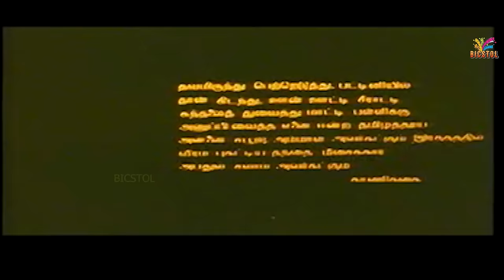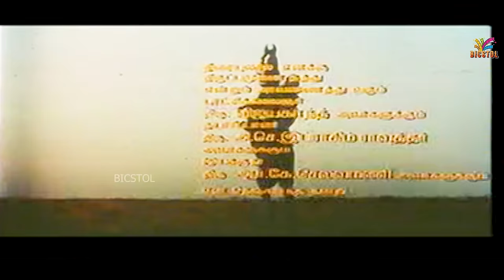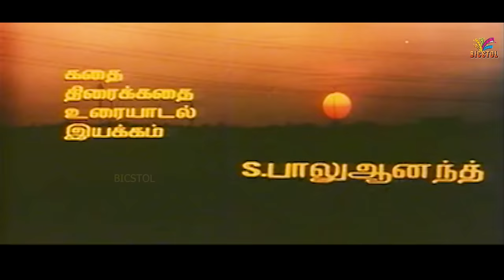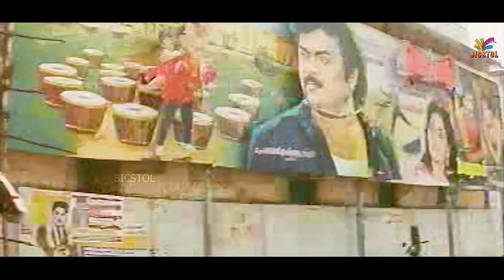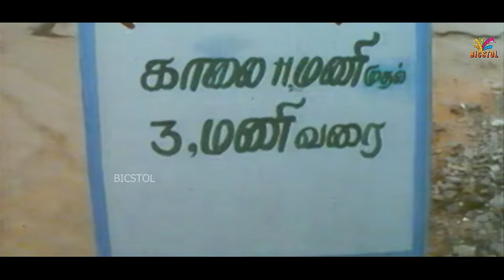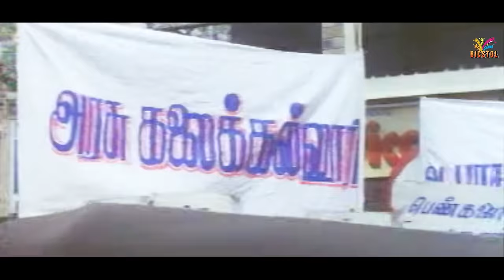Rajadhi Raja Raja Kulothunga | 1993 | Mansoor Ali Khan, Nandhini | Tamil Super Hit Action Movie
Rajadhi Raja Raja Kulothunga Raja Marthanda Raja Gambeera Kathavaraya Krishna Kamarajan | 1993 | Mansoor Ali Khan, Nandhini | Tamil Super Hit Action Movie | Bicstol.

Rajadhi Raja Raja Kulothunga Raja Marthanda Raja Gambeera Kathavaraya Krishna Kamarajan also known by the initialism, RRRKRMRGKK is a 1993 Tamil language action film directed by Balu Anand. The film stars Mansoor Ali Khan and Nandhini, with Napoleon, Srihari, Uday Prakash, Nagesh, Jai Ganesh, Vennira Aadai Moorthy , and S. S. Chandran playing supporting roles. It was released on 24 June 1993. It's the longest film title ever in Tamil cinema.

Directed by          :  Balu Anand
Written by          :  Balu Anand
Produced by          :  J. A. Mohammed Ali
Starring                  :  Mansoor Ali Khan
                                    Nandhini
Cinematography  :  B. S. Nandhalal
Edited by          :  KMP Kumar
Production
company          :  Raj Kennedy Films

01 Rajadhi Raja : 8:32
     Singer     :  Malgudi Subha

02 Aattam Podalam : 27:41
     Singer     :  S. P. Balasubrahmanyam, Chorus

03 Mama Mama : 53:44
     Singer     :  Swarnalatha, Mansoor Ali Khan

04 Marutha Marikozhundu : 1:50:36
     Singer     :  T. S. Raghavendra, Vani Jairam